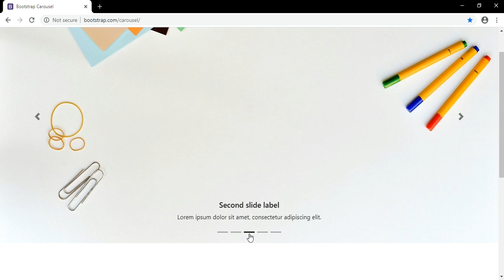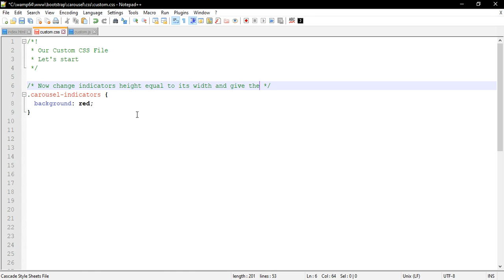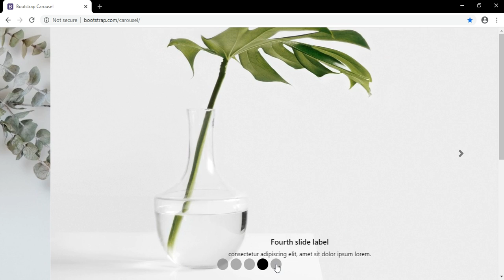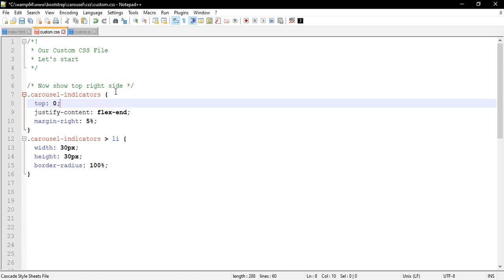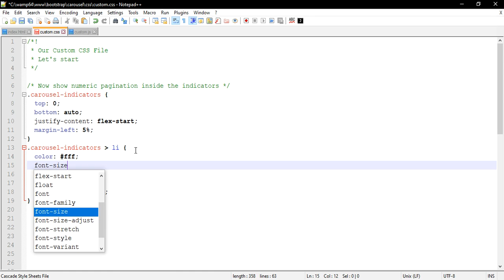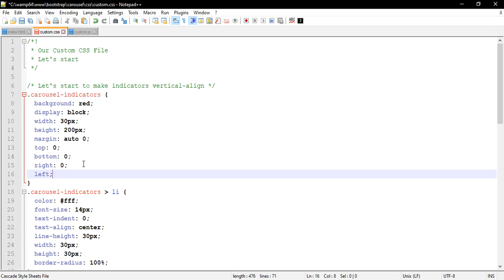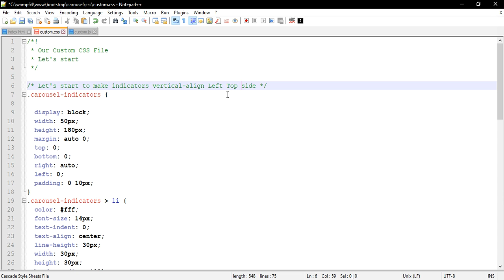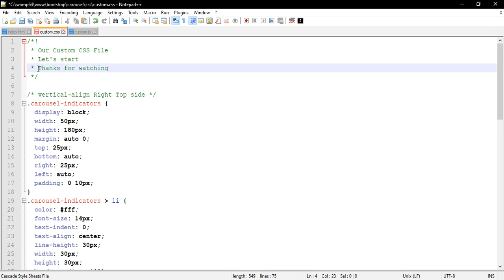How to add numbers into Bootstrap carousel's indicators?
After watching this video you will be able to add indicators fraction numeric into the Bootstrap carousel.